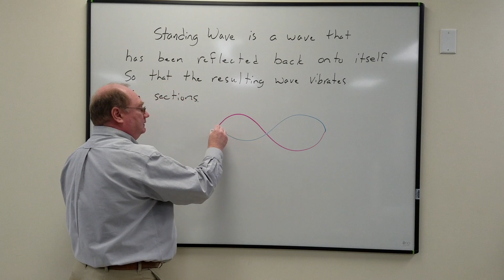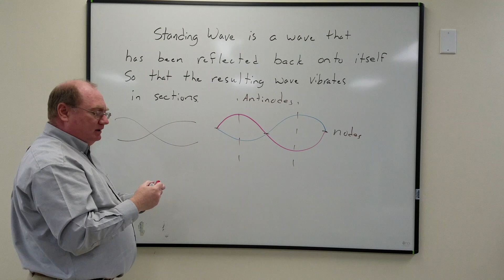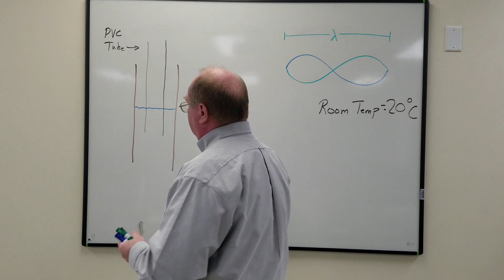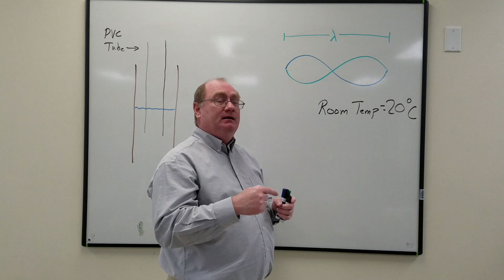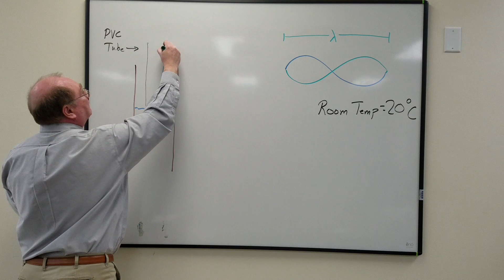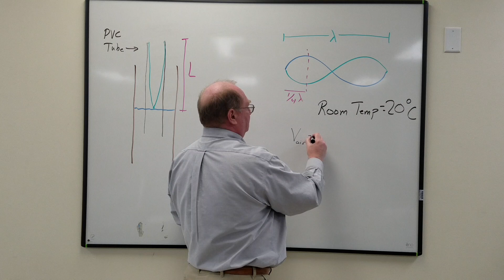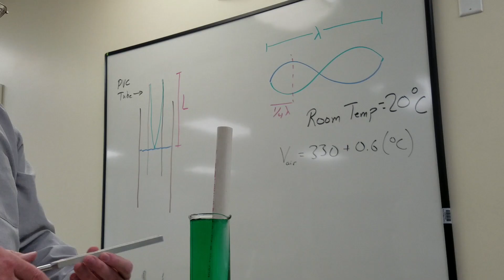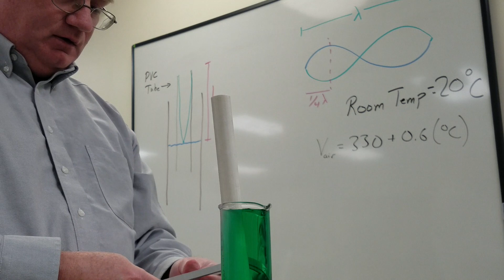Speed of Sound Lab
Lab to determine the Speed of Sound in Air. The lab uses standing waves to set up a resonance. You can use the length of the tube out of the water, the properties of standing waves, and the frequency of the tuning fork to calculate the speed of sound.